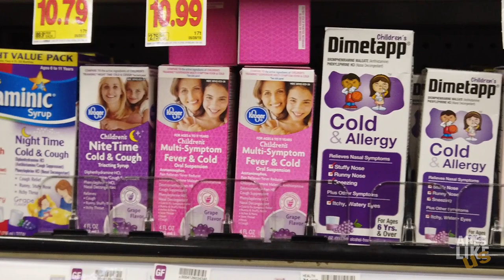Colds Can Kill Chimps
Yes, chimpanzees can die from the common cold. Below are links to articles both about the common cold and the latest discoveries about the cold virus Rhinovirus C that threatens chimps and children.

Chimpanzees can catch the “common cold” from humans—and it can kill them

Human respiratory viruses continue to spread in wild chimpanzees

Chimpanzee deaths in Uganda pinned on human cold virus

Videography/Editing
Gerry Ellis

Apes Like Us is an educational project of nonprofit GLOBIO.